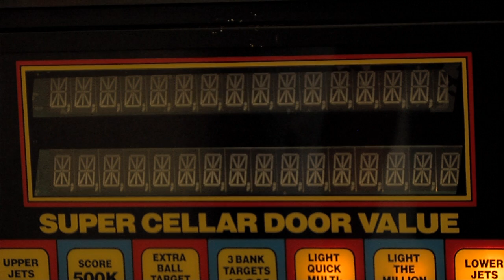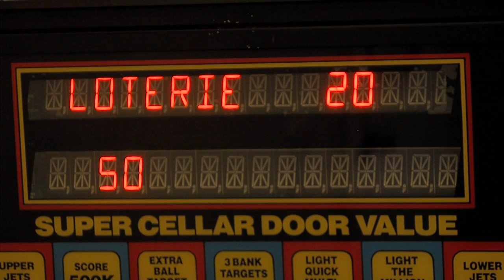Whirlwind I Pinball Flipper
Der Flipper stand in unserem Hotelzimmer direkt über dem Flippermuseum Extraball in Neuwied. Der Besuch lohnt sich! [QUICK GUIDE #80]